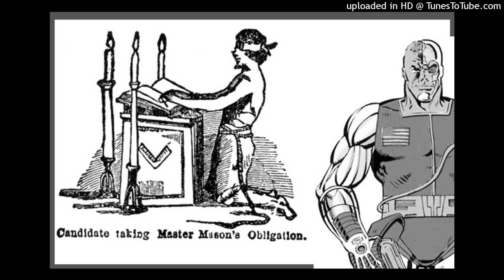INTERMIX +Phaze One+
INTERMENTAL